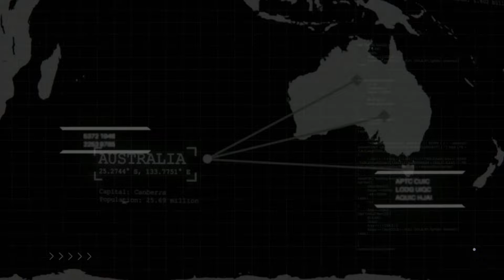Shiny Angel Warlord Urn Opening in The House (TD) on ROBLOX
In todays video I'm playing the game The House (TD) on ROBLOX. It's a tower defense game where you have to win each room and level up your heros to move on to the next... Today i'm opening a bunch of urns to try for the best heroes...